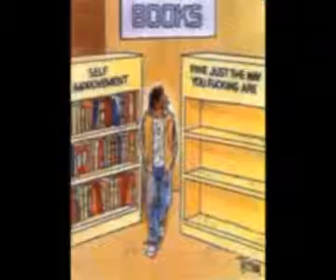Billy Watson - Duality Or Love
A poem I wrote on September 12th 2001 after watching the Twin Towers turn to dust over and over again.